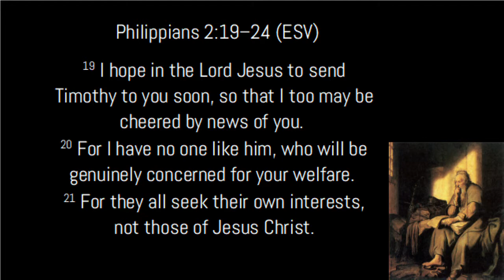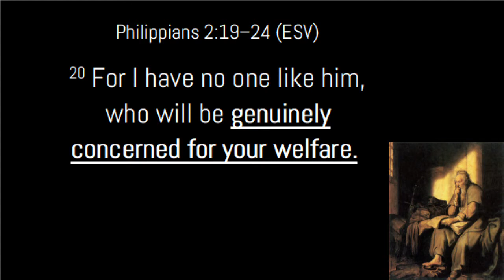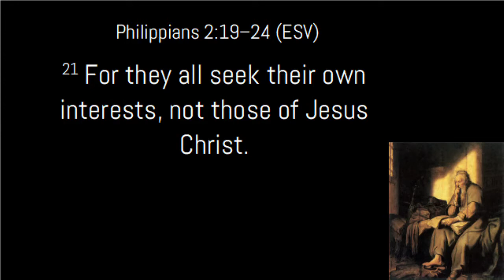Lessons from Lockdown: Show Genuine Concern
Series: Lessons from Lockdown
Number: 12

Preacher: Carel-J Rischmuller
Church: Still Bay Baptist Church (stillbaybaptist.co.za)